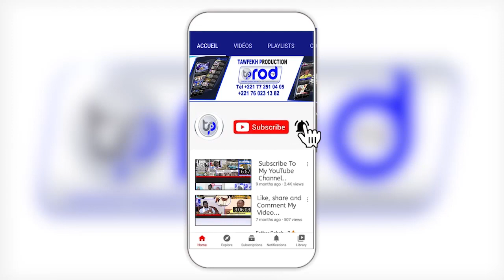CONFERENCE DE GAMAU 1444 2022 DAHIRA WAKANA HAQQAN THIAROYE GARE